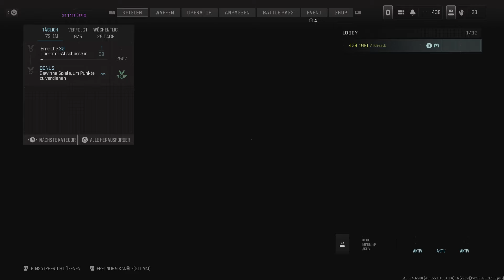Call Of Duty: Modern Warfare 3 - 4. Kampfgewehr Platin-Tarnung @ Herrschaft auf Shipmas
Fr 08.03.24